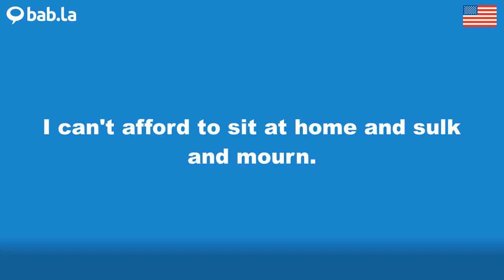SULK pronunciation | Improve your language with bab.la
Improve your spoken English by listening to SULK pronounced by different speakers – and in example sentences too. Learn and love languages with bab.la.